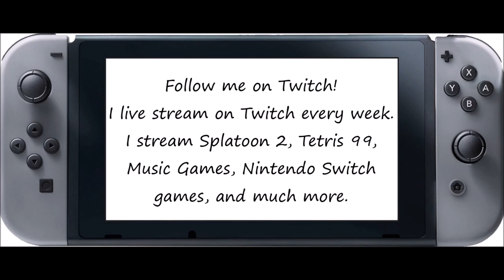Just Dance [Series] - Barbra Streisand (Song Swap) - 5 Stars